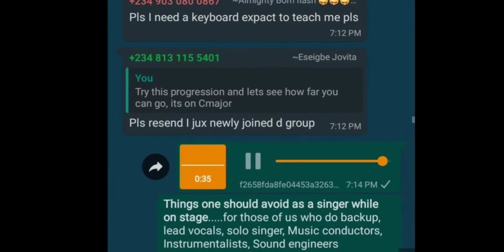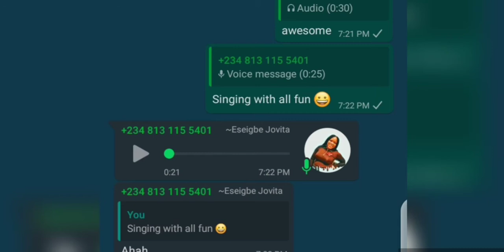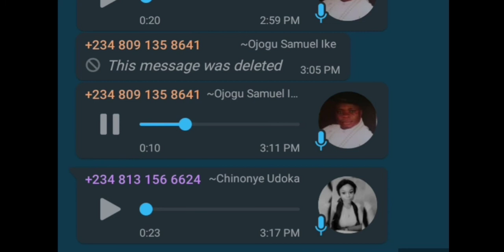(MASTERING TONIC SOLFA) VOCAL WARM UP, EAR TRAINING AND VOICE TRAINING_3 IN 1 TUTORIAL CLASS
We refer to the solfa approach as a “framework” because this is really what it gives you: a clear mental structure for music so that the notes you hear just “slot into place” in your mind. You learn to hear the musical role of each note of the scale, so that when you hear those notes in action it’s easy to recognise them and so make sense of the music. This makes it easy to then play the notes by ear on your instrument, improvise your own music that fits in, or write down the notes you’ve heard.

LIP BUZZ VOCAL EXERCISE/ LEARN THE SOLFA

Click the link for each classes Watch, and follow up with the class and share.

You can sing
Syta '21